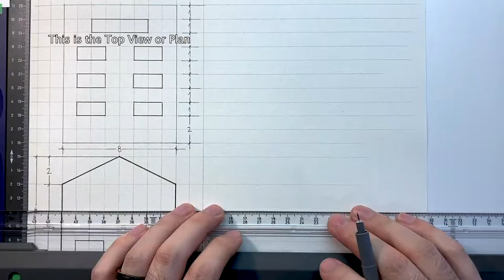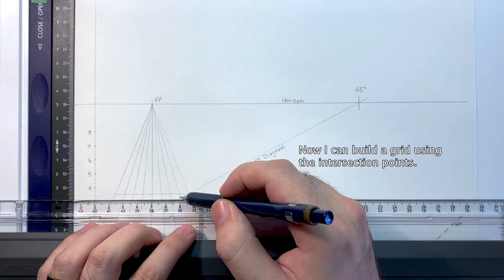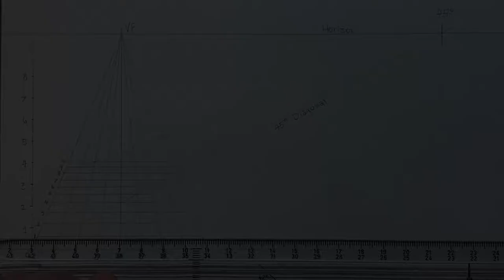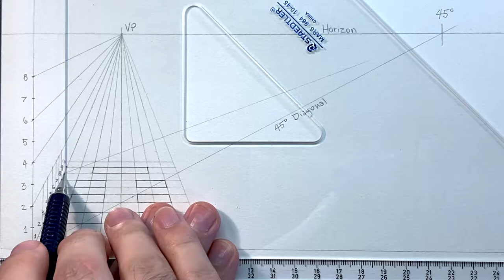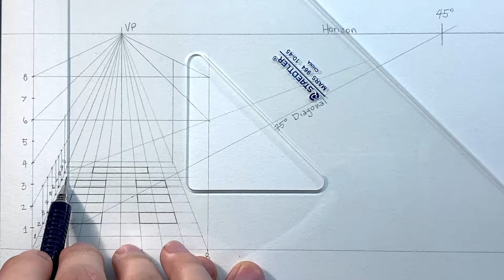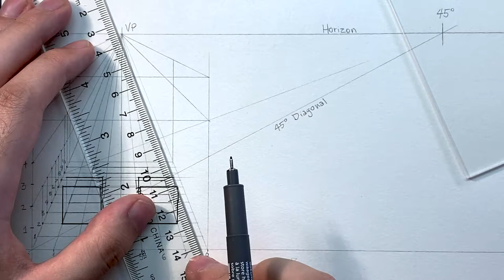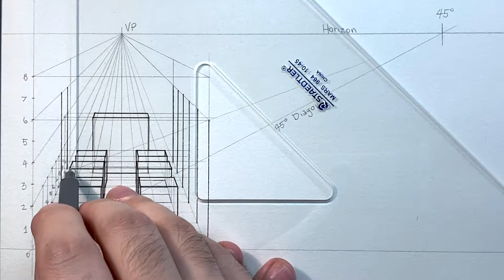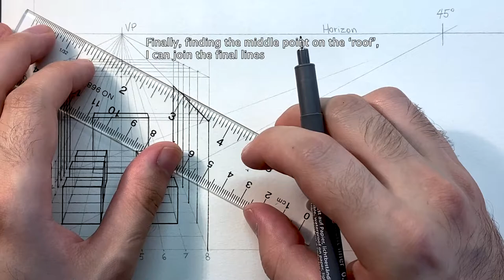Geometry in Perspective | Tutorial part 3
Another exercise, a little bit more complex than the last one. Once again explaining the method of the calculation box to measure the height of elements in perspective.

Special thanks to Rafael Araujo.

Chapters:
0:00 Plan
0:35 Perspective Setup
2:11 Perspective Projection
8:37 Final Result